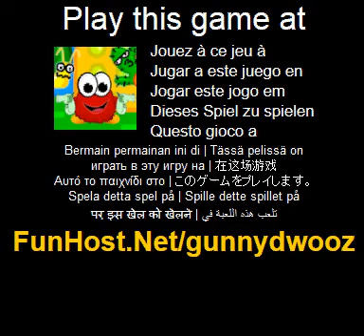Dell'iuta dwooz - videogioco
Dwooz iuta e un cartone animato divertente gioco di tiro. Ci sono 10 livelli con obiettivi di fresco e divertenti, aiuta il Dwooz a sparare loro di raggiungere il livello successivo. Ogni livello richiede un numero diverso, che dovete sparare. Sparare le anatre, cactusus, lumache e altri buffi personaggi del cartone animati. Questo e un gioco sparatutto fantastico e divertente. Il Dwooz ha due pistole che egli sara il fuoco su vostro comando. Cercare di evitare gli ostacoli che cadono (come uova ecc) e segnare piu punti possibili. Si possono segnare piu di 3500 punti? Sfida i tuoi amici su facebook anche per giocare questo gioco! Provalo, esso s molto divertente! Utilizzare il mouse per mirare e tasto sinistro del mouse per sparare al bersaglio.(Azione, avventura, lotta, altro, caccia, sport, strategia). Questo video gioco a Gioco - www - Facebook - Twitter - YouTube